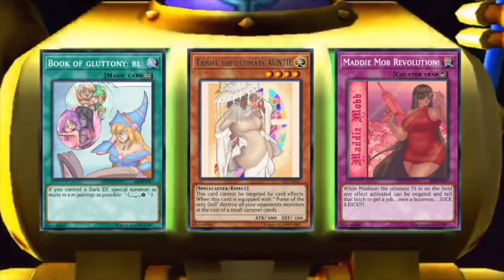Tekken 7 Matches : A PERFECT Rivalry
The Williams sisters are fighting again at Jin's tower. NINA! your sister is running amok!

(For more content  :D  )